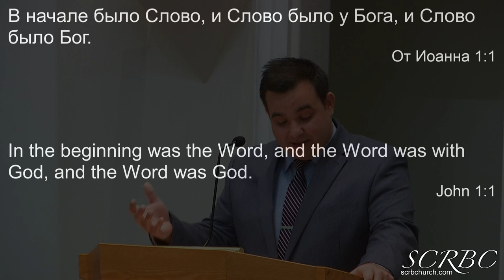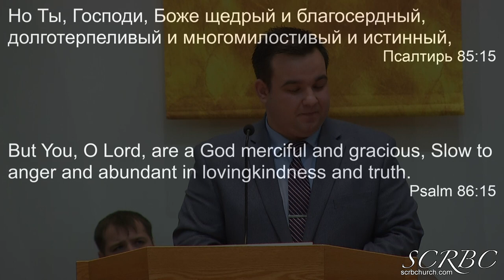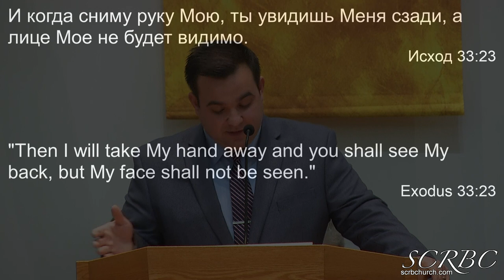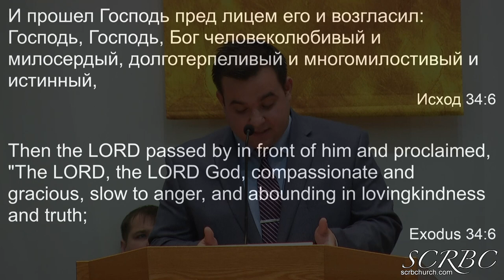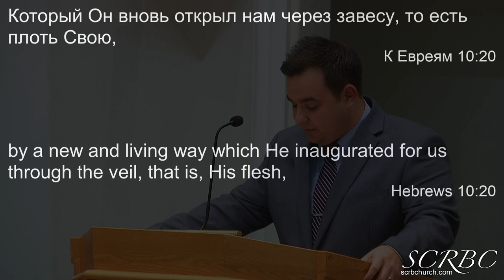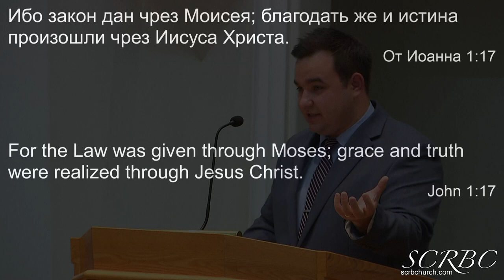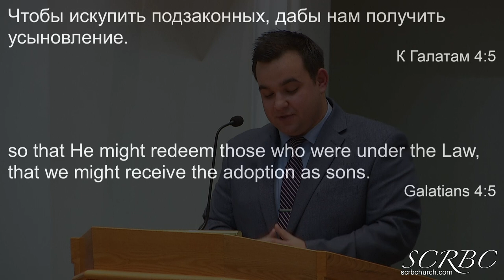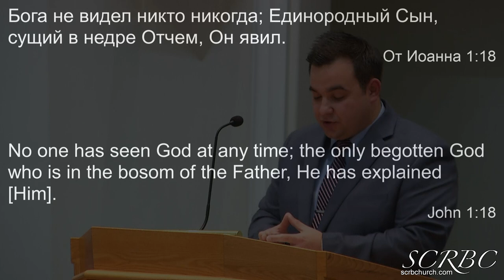12 27 2020 Тайна Воплощения . И. Жданов